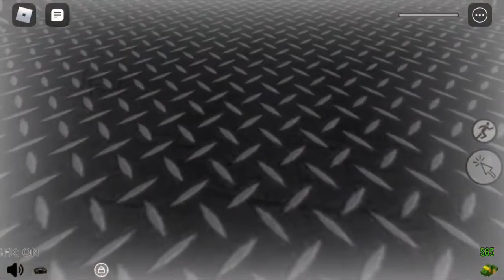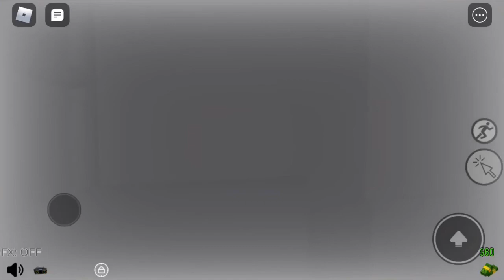The Facility -episode 1- (Tranfur infection 2)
This took me so long to make...